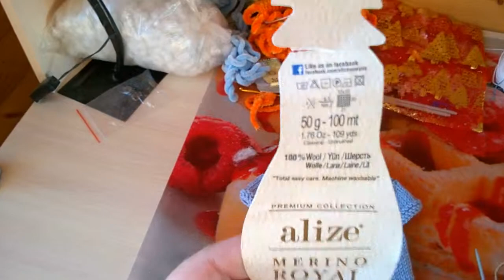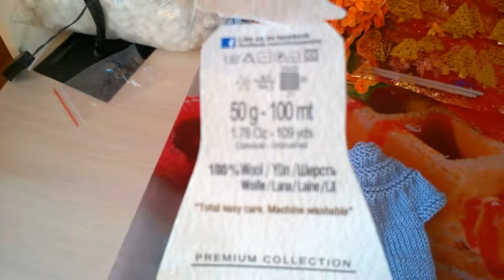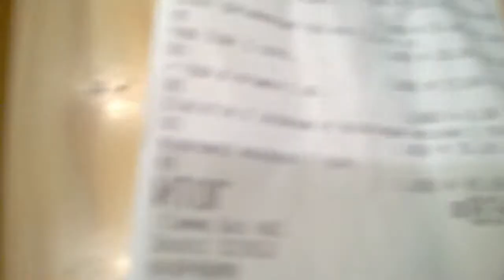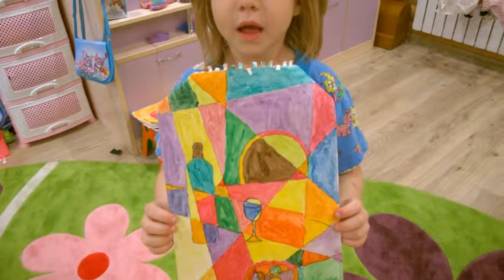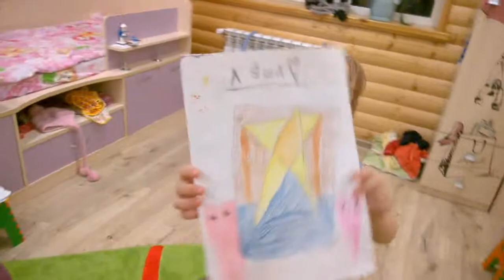Наша поездка в областной центр. Плановый визит к ортодонту. Ч.1.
Небольшое видео о том как мы ездили в Иваново.